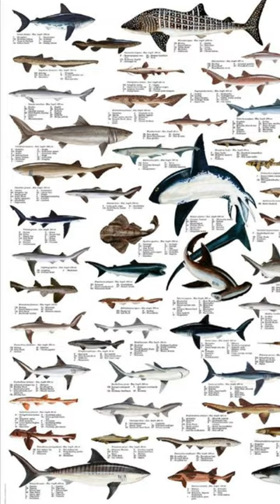Sharks - The Four Dangerous Species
The earliest known evidence of sharks are fossil scales that date over 420 million years ago. Today, around 500 species of sharks inhabit the oceans, reefs, and even rivers. Only four of them are known as potentially harmful to humans. This video introduces them.

By the way, humans kill 80 million sharks per year, 25 million of which are threatened species.

Save the sharks and say no to shark fin soup!